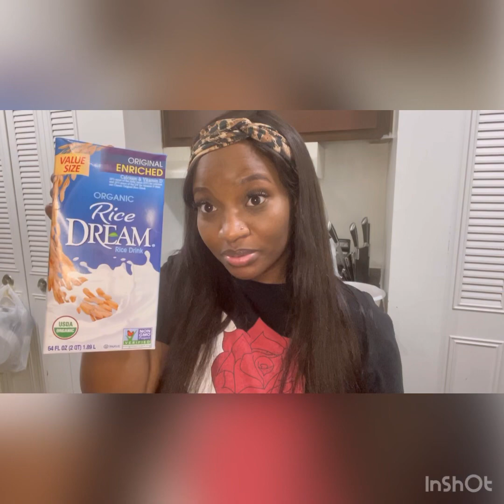HOW TO MAKE HOT CHOCOLATE | HOMEMADE | VLOGMAS DAY 9 | Vlogmas2022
Heyy hey heyyy! Happy Vlogmas !

Oh baby, it’s coldddd outside. You know what that means. Let’s make hotchocolate , homemade! Check out this vlog and get the recipe to something homemade that’ll keep your warm and in the Christmas spirit all winter long.

Ingredients:
-Croc Pot
-1 cup of chocolate bites
-1/2 can of Sweetened Condensed Milk
-3 1/2 cups of milk
-1 tsp of vanilla extract
-Mini marshmallows
-1/2 cup of heavy whipping cream